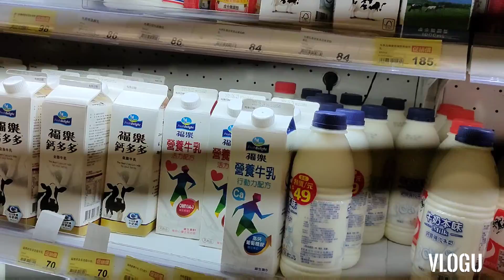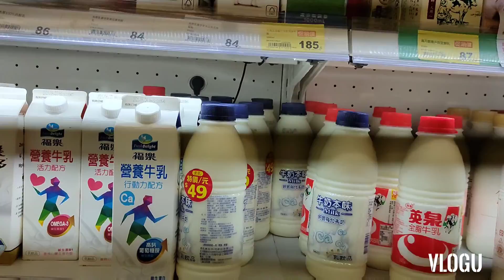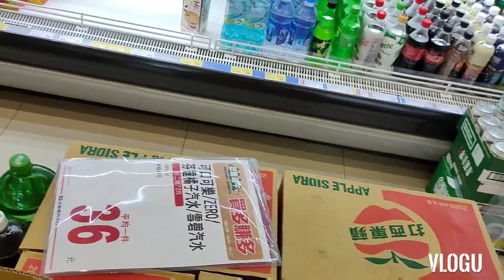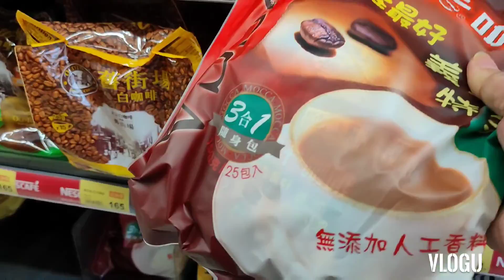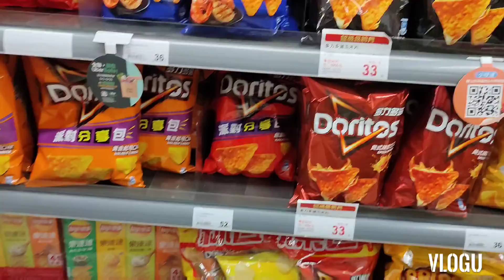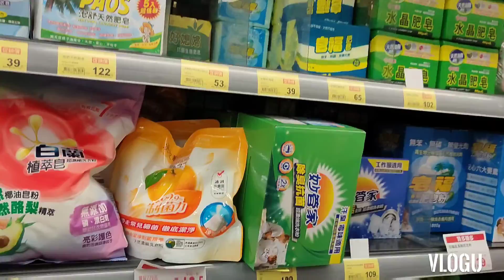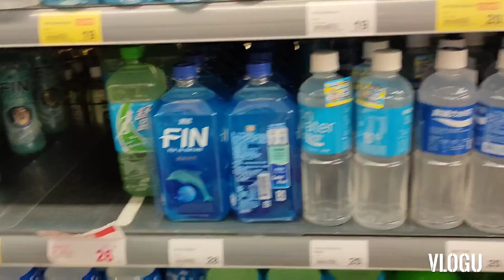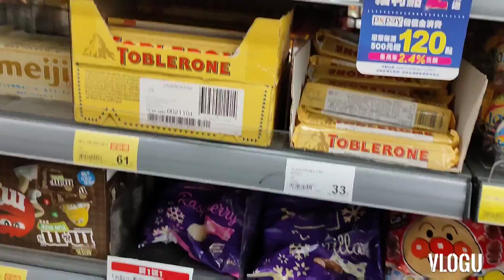GO TO PX MART AND COOKING